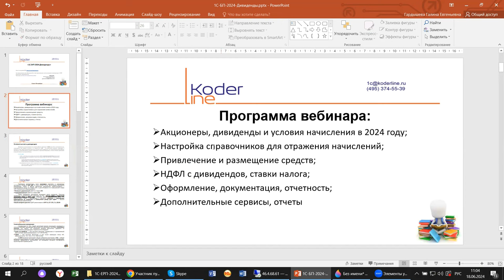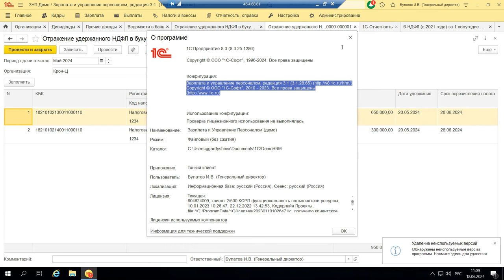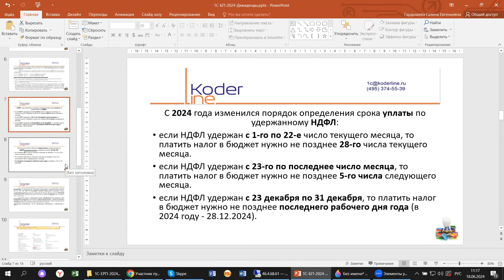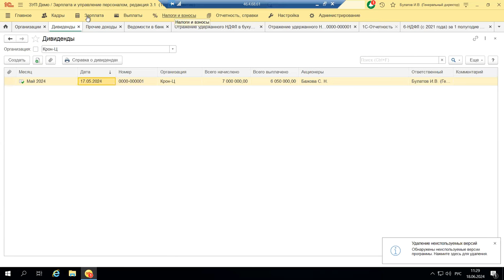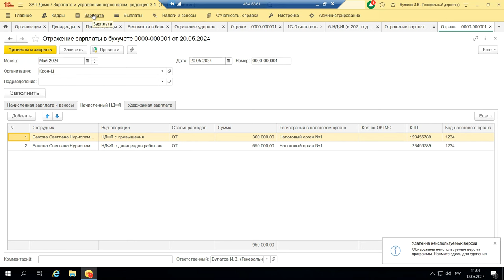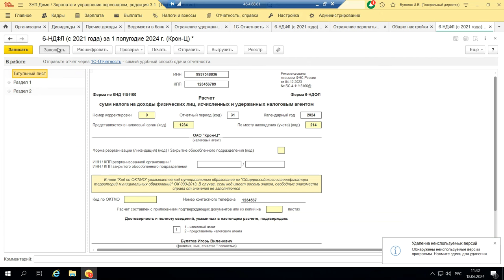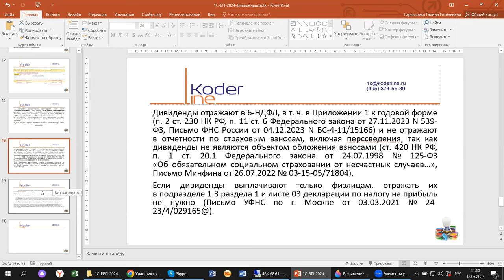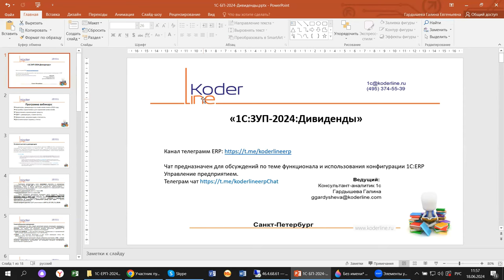Вебинар «1С:ERP. Дивиденды в 2024»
Компания «Кодерлайн» провела вебинар «1С:ERP. Дивиденды в 2024»

Описание
На примере 1С:ERP проверим, какие изменения произошли в отношении начислений, налогообложения и выплат дивидендов. На что, кроме новой формы НДФЛ и регламентированных отчетов, обратить внимание Главным бухгалтерам и Директорам.

Программа
1.  Акционеры, дивиденды и условия начисления в 2024 году;
2.  Настройка справочников для отражения начислений;
3.  Привлечение и размещение средств;
4.  НДФЛ с дивидендов, ставки налога;
5.  Оформление, документация, отчетность;
6.  Дополнительные сервисы, отчеты.